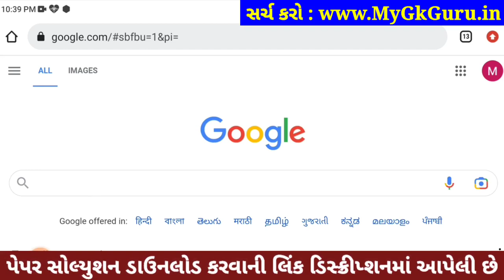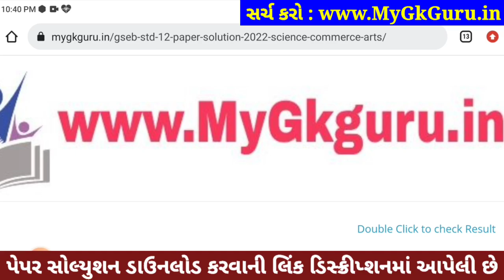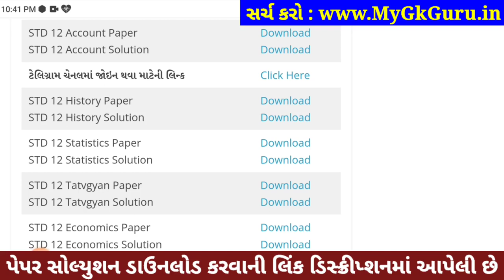std 12 board exam 2023 account, STD 12 Account Paper Solution 2023, dhoran 12 account paper solution